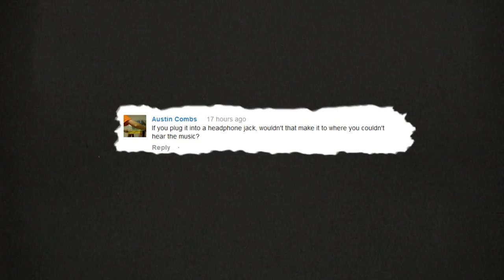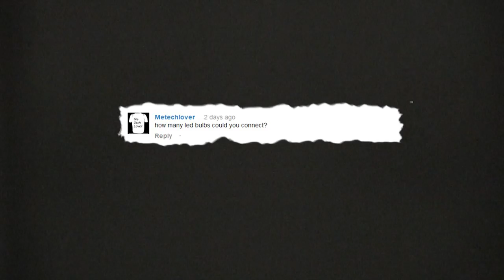LED Beat Box! - Follow-up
Follow-Up video answering questions about the LED Beat Box project.
Music Track from Digital Juice StackTraxx - Street. Song: "I Dunno"